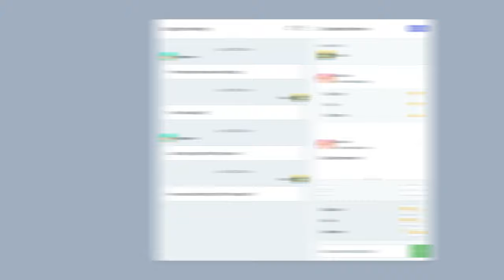Klaus – Customer Service Quality Management Solution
Klaus is a quality management solution that helps companies drive revenue through excellent customer service.